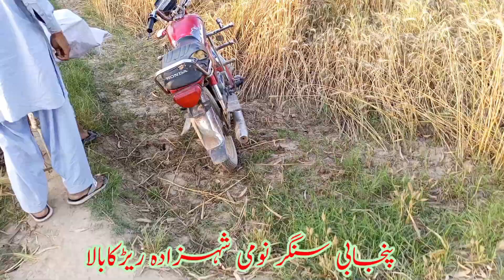New Punjabi song2023EidanJo Aaiyan Nomi Shahzada|RB Punjab tv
New Punjabi song|EidanJo Aaiyan 2023| Nomi Shahzada|Latest Punjabi Saraiki